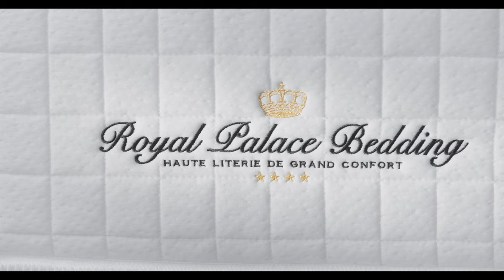Royal Palace Bedding - Windsor